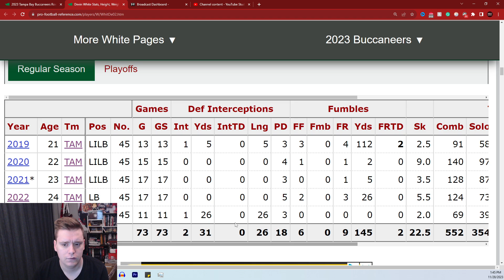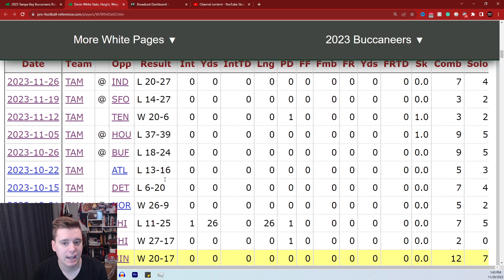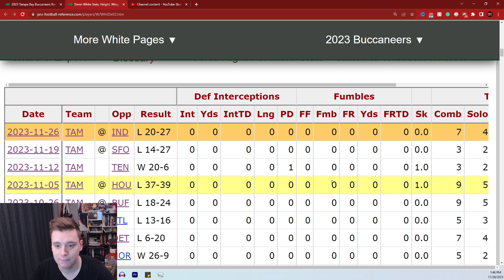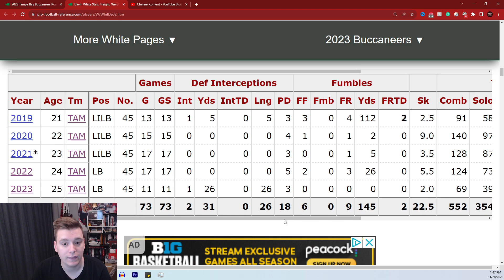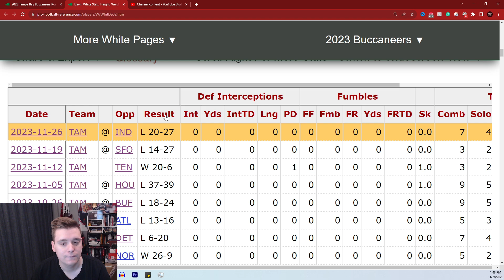Why Devin White Is NOT THE GUY For The Tampa Bay Buccaneers!